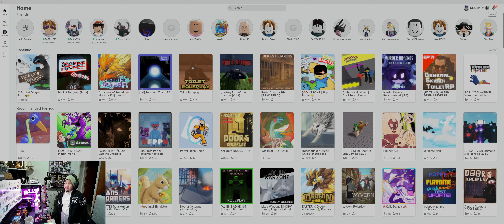Roblox l Creatures of Sonaria Long Play EP1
want to see more long plays like this, just click like team.